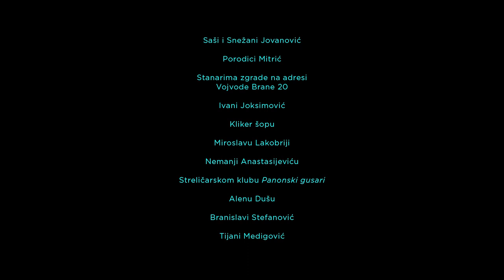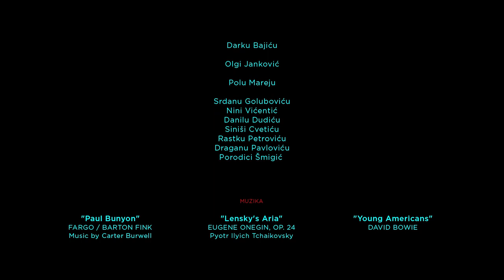ŠORC s1:e11 / DIVAN DAN / Zoomer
Lopov početnik, njegov opasan saučesnik i jedna loše odabrana žrtva - biće ovo divan dan za sve.

Režija: David Jovanović
Scenario: Đorđe Kosić
Direktor fotografije: Mladen Teofilović
Montaža: Stefan Rokvić
Uloge: Denis Murić, Marko Mak Pantelić, Ivan Đorđević, Svetozar Cvetković, Goran Bogdan